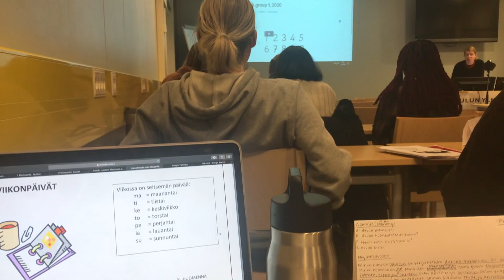week routine in oulu, finland - studying abroad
helllllooooo and hei !!
here's another weekly vlog for ya. this week I had a lot of fun vlogging. this video takes you through what an average week is like for me as an exchange student in Oulu, Finland. thankfully most of my classes are starting up and am beginning to have a pretty regular schedule. sorry I had a lot of issues with my camera on the first day but as you get to days two and three the video gets to be a lot of fun, better quality and I try to throw some good music at ya!! I also got to experience my first Finnish holiday, Runeberg Day (sorry I mispronounced it a million times in the video). I love this whole video but Tuesday and Wednesday are my favorite in this one.

also - i head to Helsinki TOMORROW. so watch out for a video soon after this. if you're from Finland or have traveled to Helsinki and have some favorite spots and coffee shops in the capital, PLEASE comment some down below!! I'm all ears. :)

kiitos, hei hei